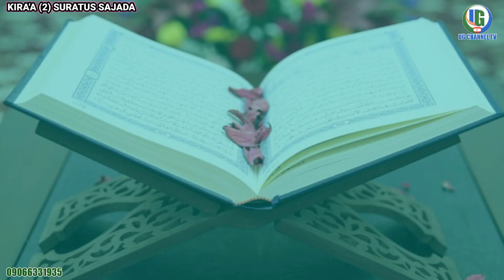MUKOYI QIRA'A (2) SURATUS SAJADA Tare da Sidi Uzairu Badamasi Asha Karatu Lafiya.